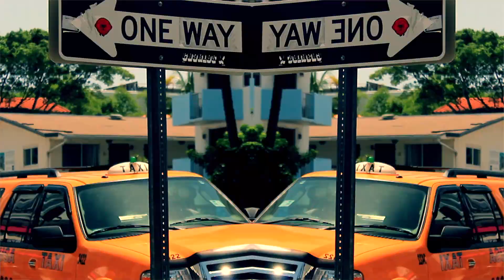Via Tolentino - Verão 2014